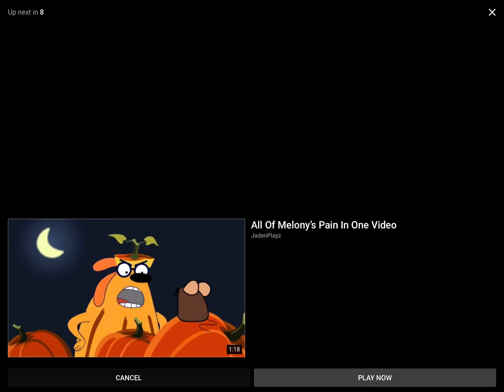My reaction that hugo harvey got terminated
Yikes
Note: I like nature cat